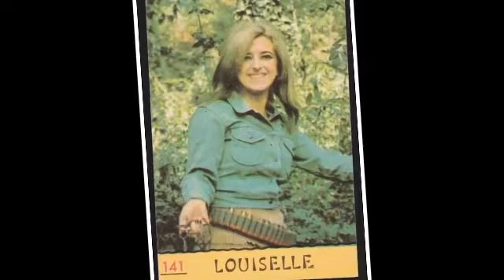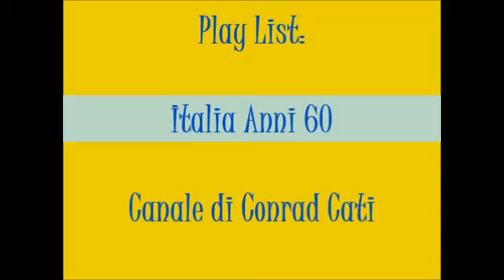La Legge Di Compensazione {1969} * Louiselle